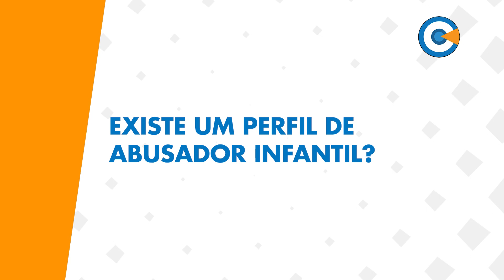Existe um perfil de abusador infantil?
VC Entrevista - Violência Sexual Infantil - Advogado e Ativista Contra o Abuso Sexual Infantil Dr. Lucas Lousada